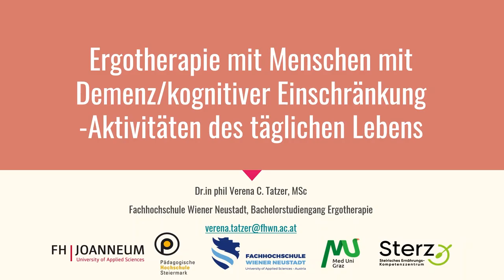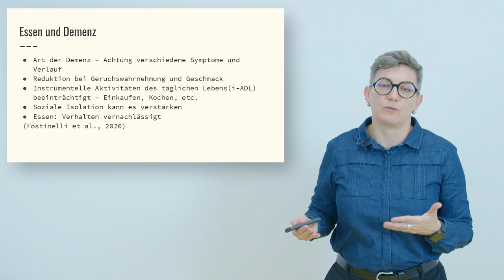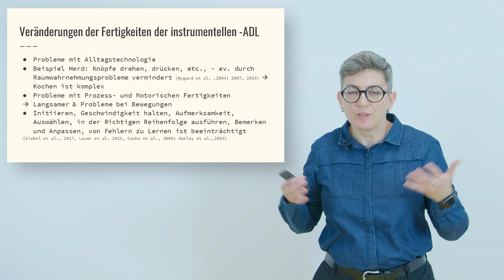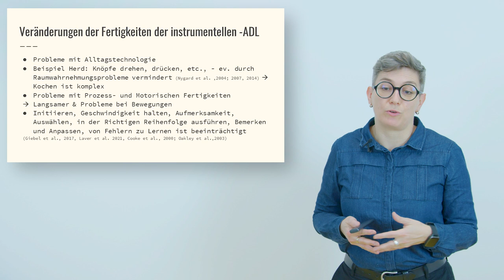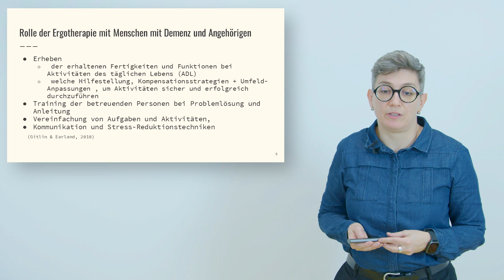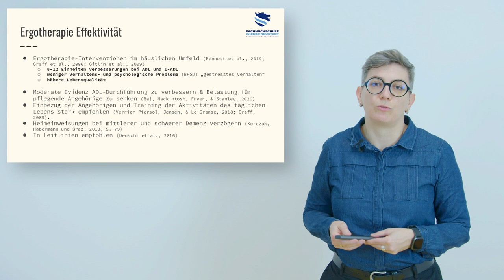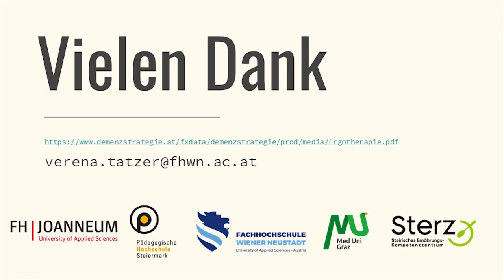Ergotherapie mit Demenz/kognitiver Einschränkung - Aktivitäten des täglichen Lebens | iMooX.at